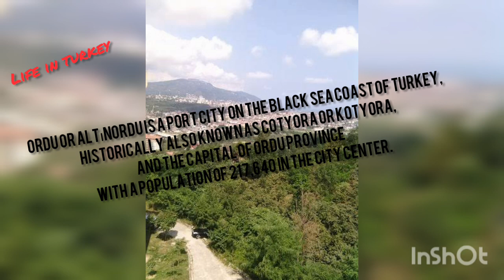Ordu beauty of Turkey - life in turkey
Ordu or Altınordu is a port city on the Black Sea coast of Turkey, historically also known as Cotyora or Kotyora, and the capital of Ordu Province with a population of 217,640 in the city center.